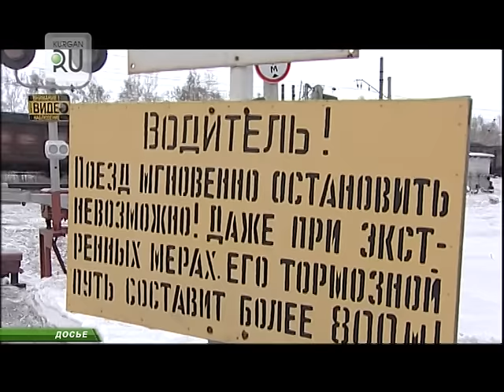На железной дороге погибли 18 человек, восемь покончили с собой. Одна третья были пьяны